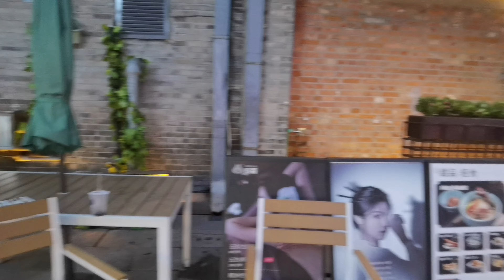Evening Walk at Ferry 5A Scenic Spot China | Xijin Ancient Street Tour (4K Video)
Evening Walk at Ferry Scenic Spot China | Xijin Ancient Street Tour (4K Video)

I appreciate it! You could also share the video if you liked it that would be awesome.

Time of filming: 20, July 2023